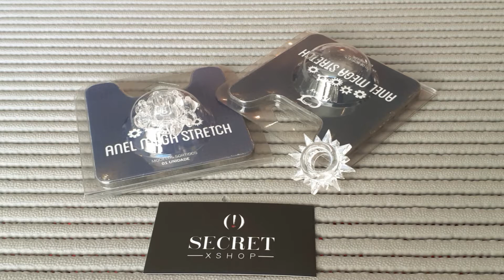Anel peniano Power Plus em formato de engrenagem - Secret Xshop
Anel peniano com formato de engrenagem

REF: SI1244 / SI1240

Tudo 100% DISCRETO.

Quer mais?
Você também pode me seguir no instagram @secretxshopoficial

Não deixa de se inscrever aqui no canal e dar o seu LIKE no video. 🤗🤝🏻